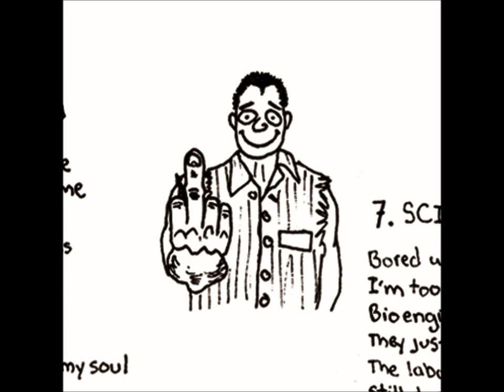FLAG OF DEMOCRACY - Shatter Your Day - Shatter Your Day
Shatter Your Day off of Shatter Your Day by Flag of Democracy.

double LP, double CD remaster of this 1986 hardcore masterpiece available at SRArecords.com

distributed by ILDISTRO.com